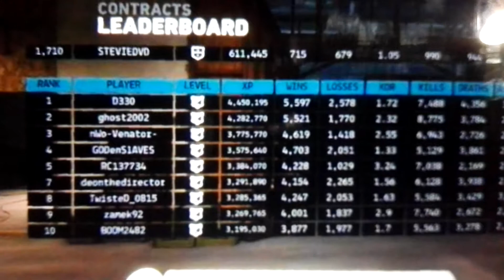Firewall latest leader board, end of day report.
Firewall latest leader board.